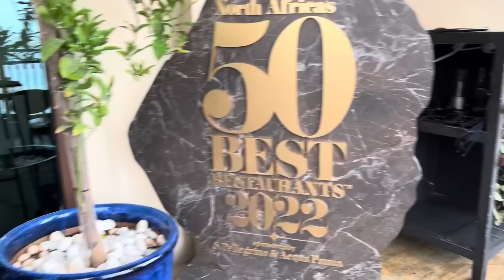Our go to tempura restaurant in Dubai! Let’s eat guys. 😋